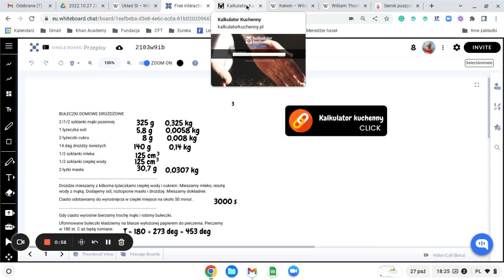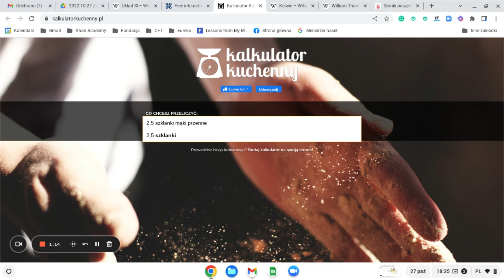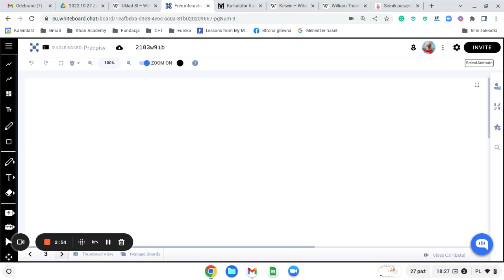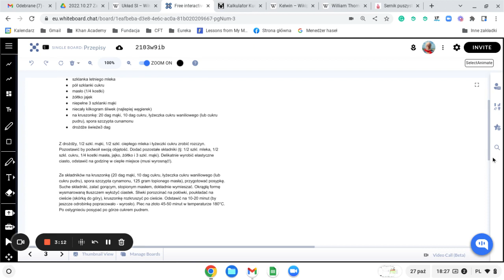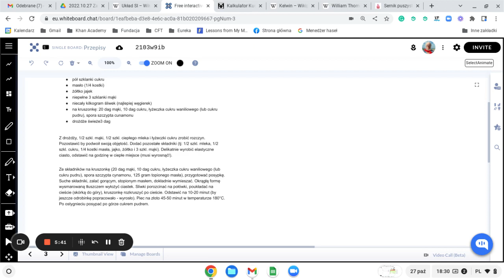Przepisy kulinarne. Zamiana jednostek z tradycyjnych na fizyczne